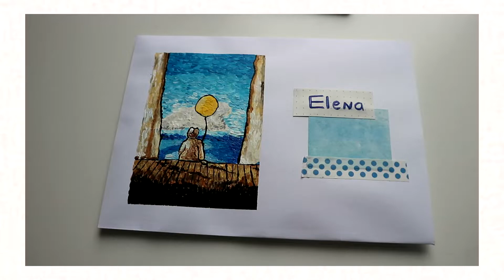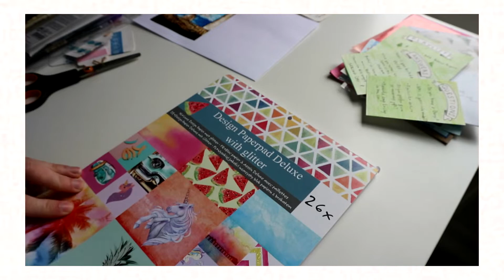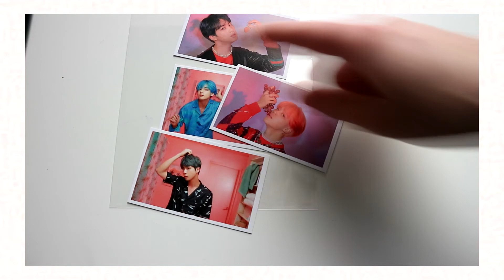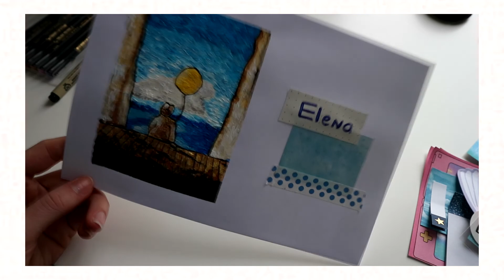✧ penpal w/ me - serendipity/ blue theme ✧ #2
hey guys, i am excited to show you my second video of (kpop) penpalling with me! this letter is going to elena. please let me you know if you liked it! subscribe for more videos.

song
bts - serendipity (lofi version)